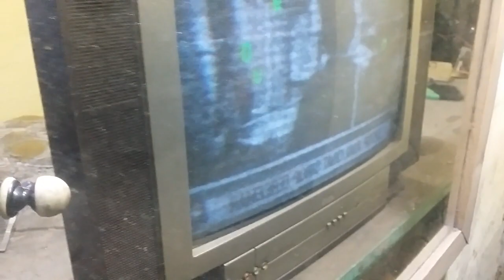modif layar bedah kaki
langka ini bisa di gunakan dalam proses pengatian layar tv atau crt yang kaki  crt berbeda moga bisa membantu temen yg kesulitan dlm proses pengantian crt